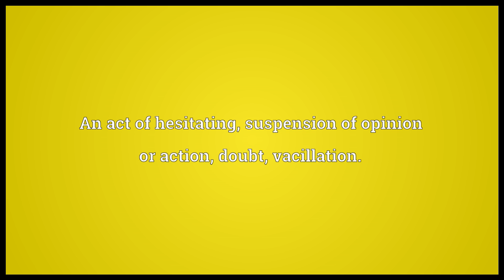Hesitation Meaning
Video shows what hesitation means. An act of hesitating; suspension of opinion or action; doubt; vacillation.. A faltering in speech; stammering..  hesitation pronunciation. How to pronounce, definition by Wiktionary dictionary. hesitation meaning. Powered by MaryTTS